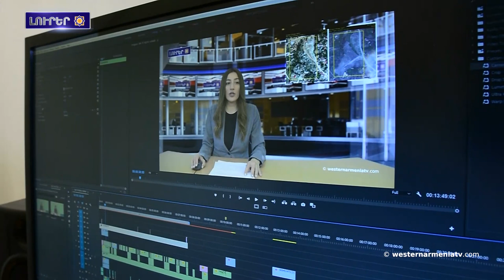«Հայ ռազմագերինեն Ադրբեջան» թեմայով համաժողով` Եվրախորհրդարանում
1. Արեւմտյան Հայաստանա Հանրապետության կառավարության հինգերորդ  նիստ-
2. ԱՀՀ Կառավարության խոսնակին ելույթը
3. Ռուսաստանը  ճի՞նանչալա Հայերի դեմ իրականացված ցեղասպանությունը
4. Հայաստանը ԵՄ կարևոր գործընկերնա Հարավային Կովկաս-
5. Կ՞արե Հայը մուսուլման ինի թա չէ
6․ «Հայ ռազմագերինեն Ադրբեջան» թեմայով համաժողով` Եվրախորհրդարանում
7. Աջակցինք Արևմտյան Հայաստանա պետական հեռուստատեսությանը

BANQUE DU BÉNÉFICIAIRE : 18206
SWIFT : AGRIFRPP882
IBAN : FR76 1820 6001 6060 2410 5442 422
BÉNÉFICIAIRE : Assemblée des Arméniens (AAAO)
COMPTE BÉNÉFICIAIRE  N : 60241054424